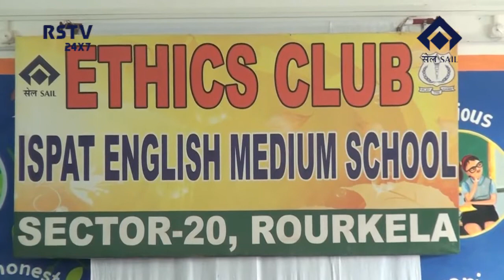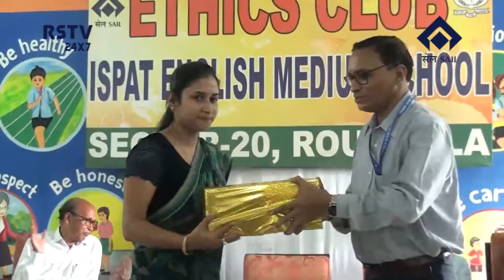HINDI NEWS DT- 23 /10 /2022